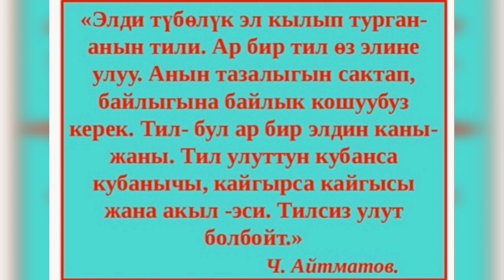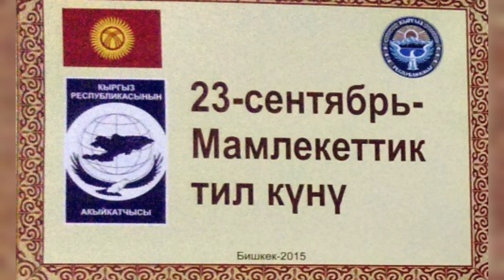23-сентябрь Мамлекеттик кыргыз тил күнү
№94 Айбек атындагы орто мектеп. Каримова Мохидил